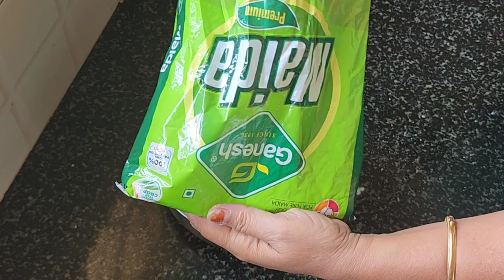ভেজ মাঞ্চুরিয়ান গ্রেভি আর ভেজ ফ্রাইড রাইস (combo recipe )@bongdescent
betul video

bhuter tiktok

dance shorts

horror story

living like leo for 24 hours

m14 unboxing samsung

monkey

nikku blocks

quality

bengali movie new

bengali recipe